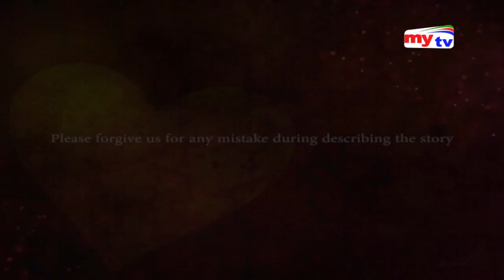Romeo & Juliet & Full Story in Bangla | Valentine Special | mytv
mytv Office Adress:
Dhaka, Bangladesh.